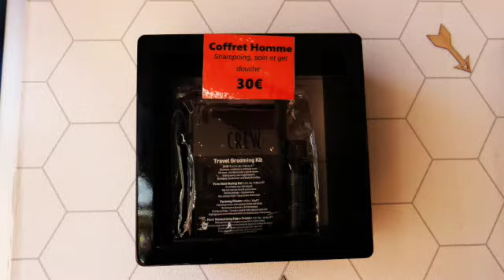Noel Karma 2017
Pour préparer de bonnes fêtes, nous vous proposons un marché de Noël, avec plein de cadeaux sympas, à petits prix. Venez nous visiter au centre commercial du bocage à Thorigné-Fouillard (35).